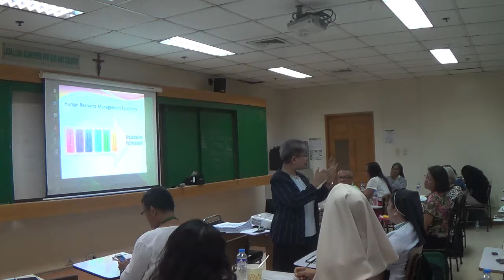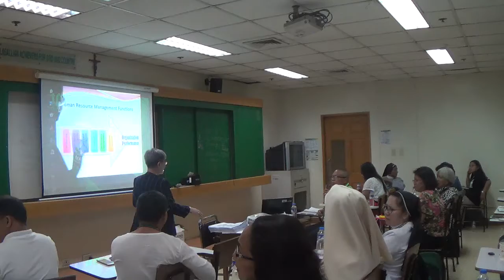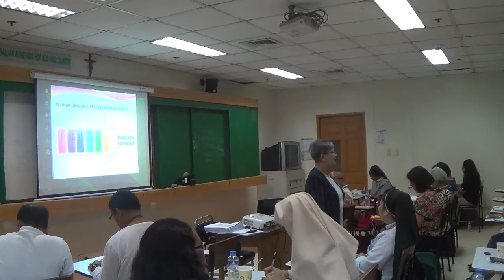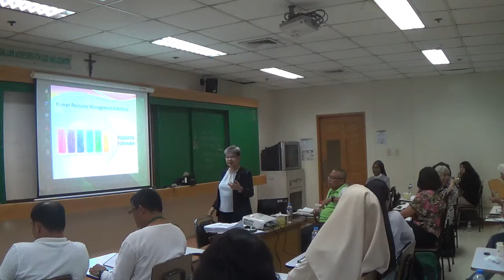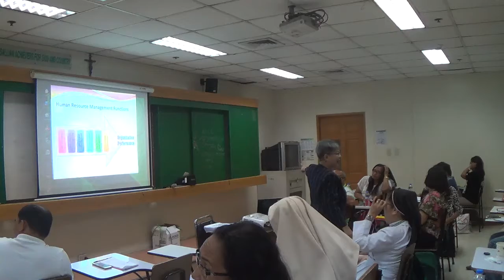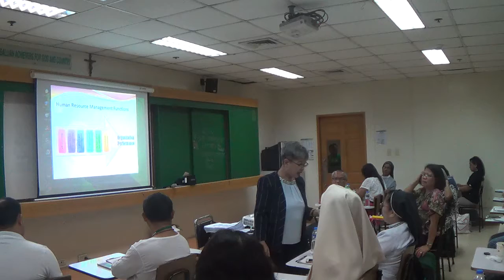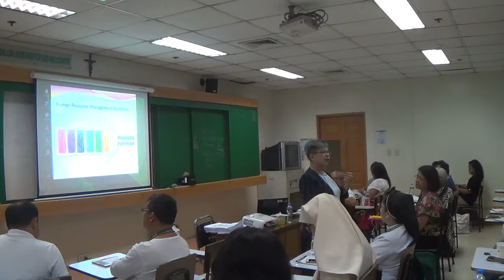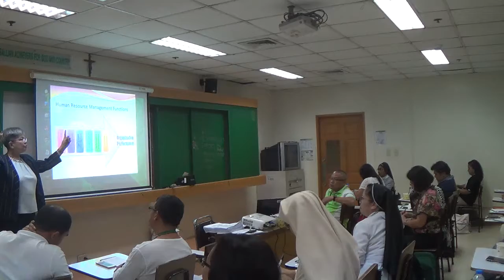05112016 certificate on catechetical leadership and supervision 5